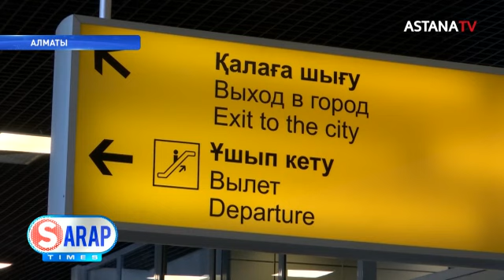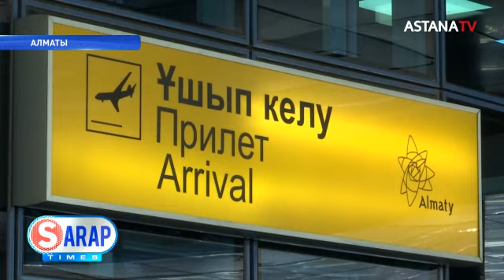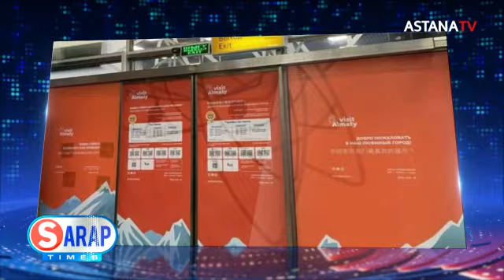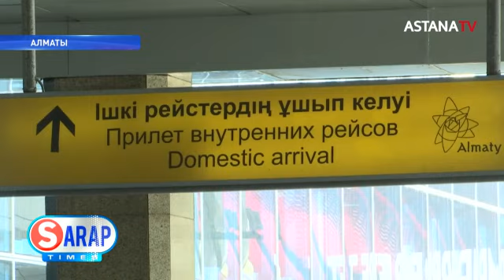Туристерді әуежайда қалай алдап жүр?